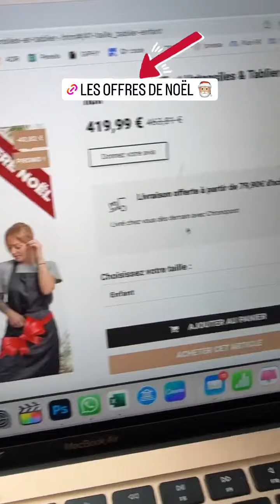LATELIER DE ROXANE - 09 Décembre 2022